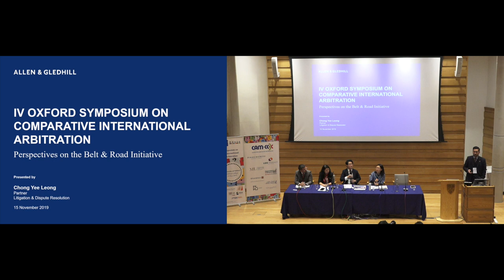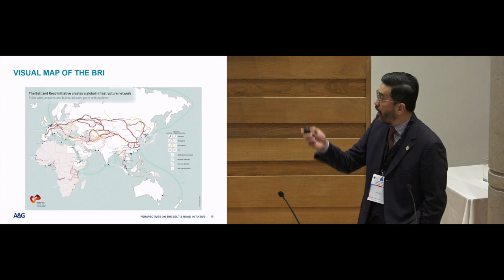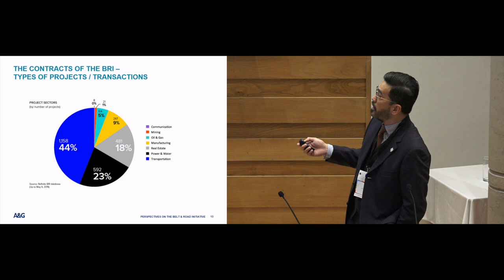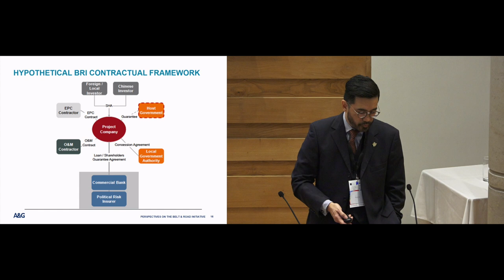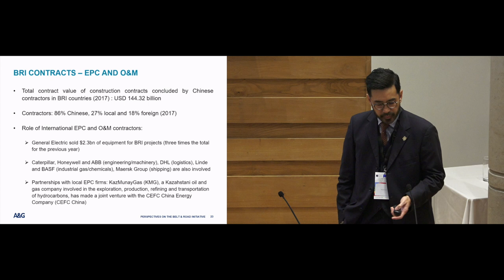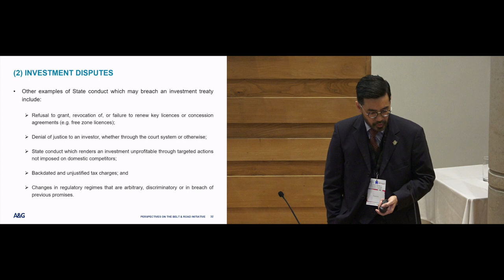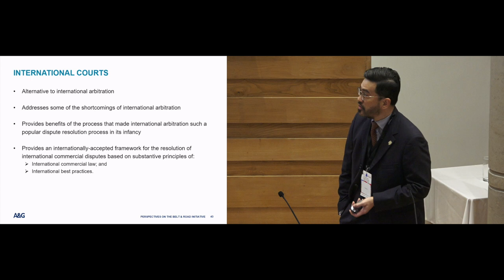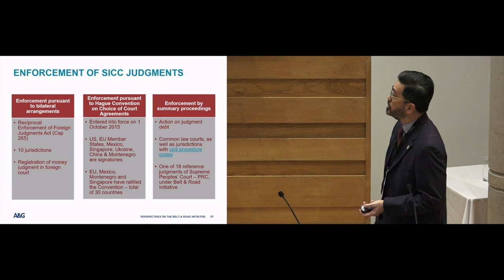Panel II: China: One Belt, One Road and thousands of arbitrations?, Chong Yee Leong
IV Oxford Symposium on Comparative International Commercial Arbitration
Panel II: China: One Belt, One Road and thousands of arbitrations?
Jonathan Lim, Chong Yee Leong, Guilherme Rizzo Amaral, Melody Wang and Weixia Gu